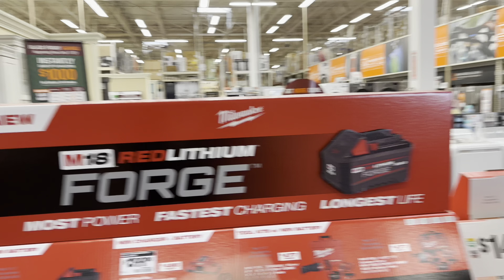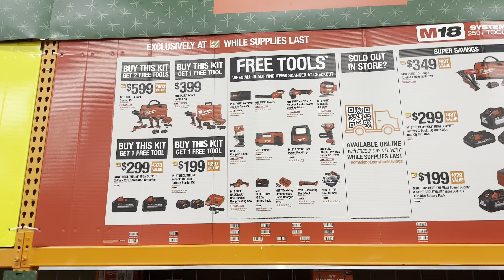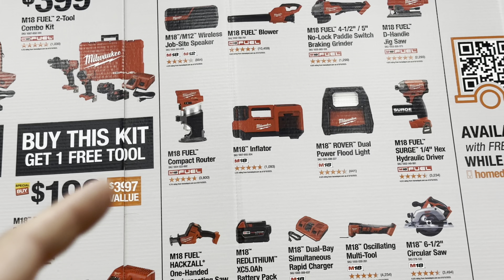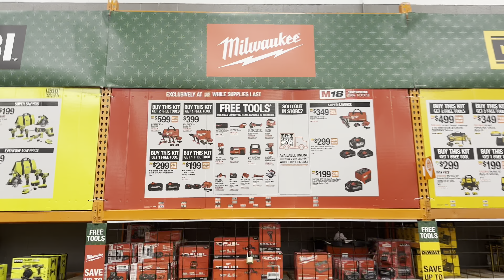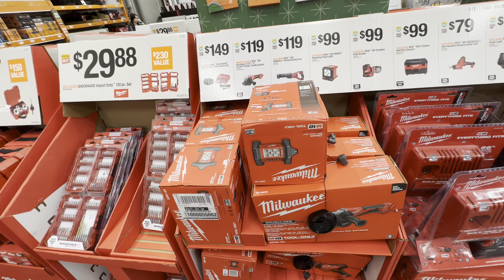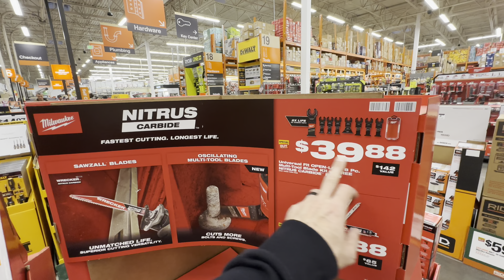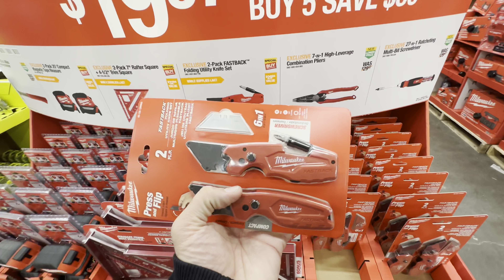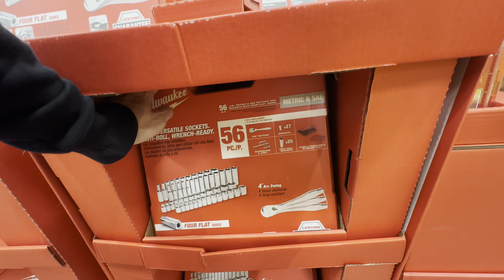Milwaukee Madness: Home Depot’s Black Friday Bargains on Top Milwaukee Tools 2023! 🧰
Dive into Milwaukee Tool Madness with Home Depot’s Black Friday Bargains 2023! Get ready for an exclusive look at the top Milwaukee tools deals that will transform your DIY projects and professional tasks. In this video, we unveil unbeatable discounts on high-quality power tools, accessories, and equipment. Discover the ultimate tools to power up your projects and enhance your workspace. Don’t miss out on these incredible deals – watch now and gear up for a year of successful DIY endeavors and professional achievements!